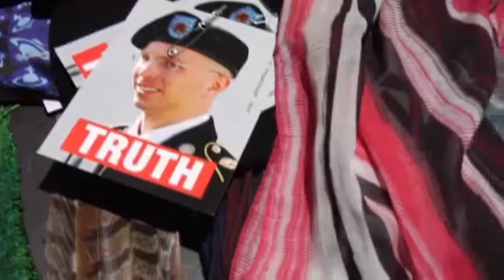Westwood Gets Political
Known for her activism, Vivienne Westwood's latest collection shown in Milan included pictures of Bradley Manning, a US Army officer arrested in Iraq in 2010 on suspicion of passing classified material to WikiLeaks, pinned to clothing. (June 24)